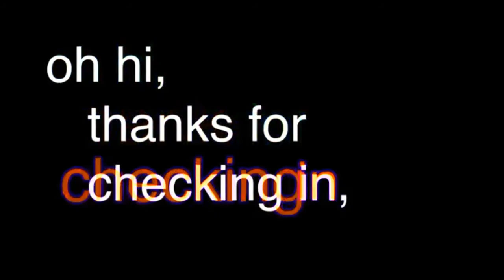Close Berserker Comeback VICTORY